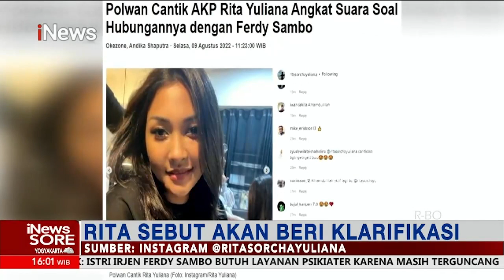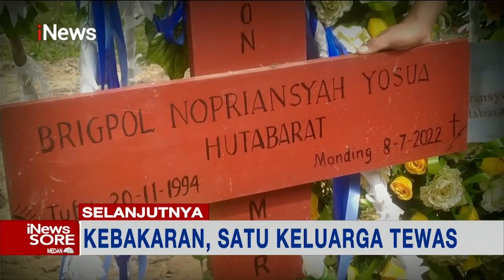iNewsSore 10 Agustus 2022 Segmen 01